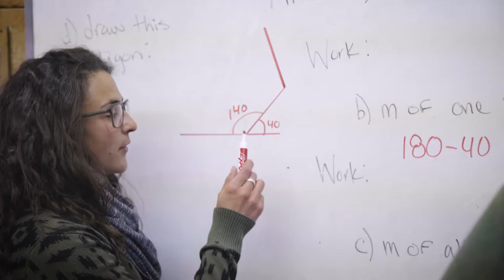Discover Steamboat Mountain School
Steamboat Mountain School, Steamboat Springs, Colorado
At the heart of the School is an outstanding college-preparatory curriculum taught by some of the most interesting and dedicated faculty members you’re likely to meet anywhere. Learning is challenging and engaging and happens in small classes that involve you deeply in your education.